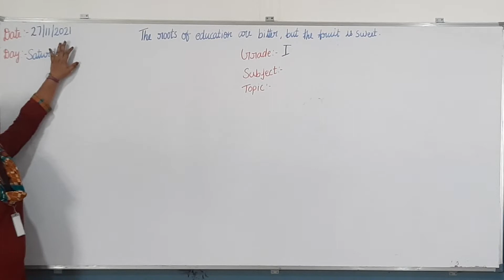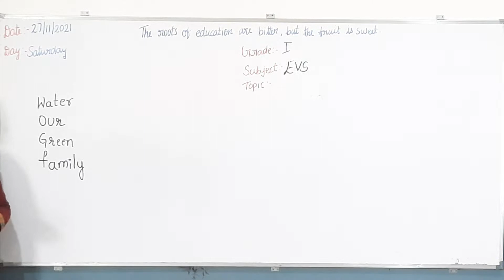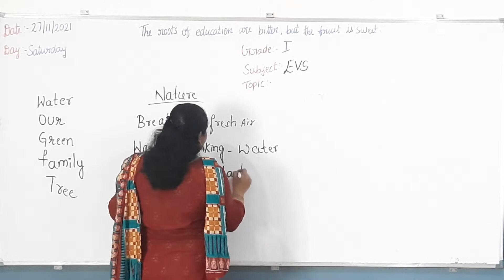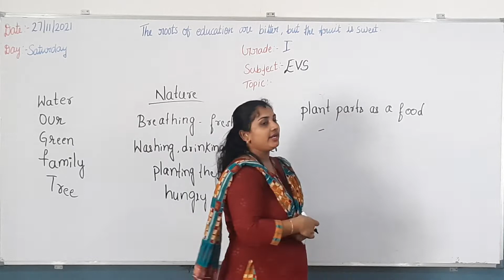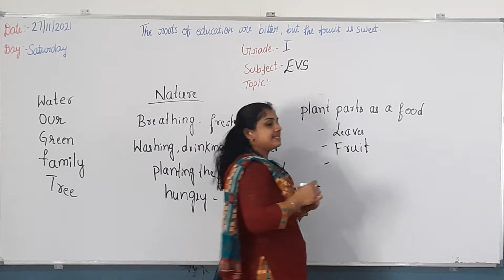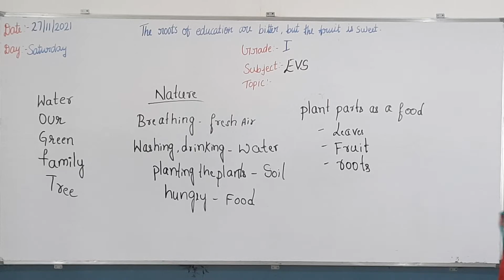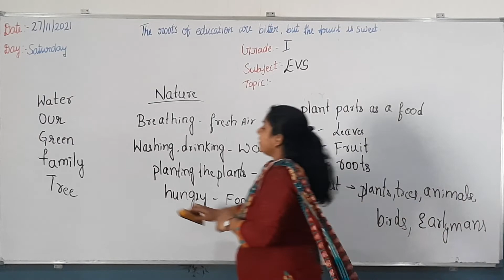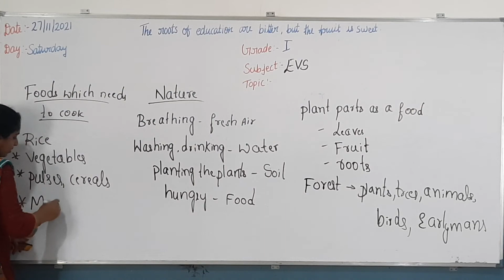Grade-1 EVS (27/11/2021)